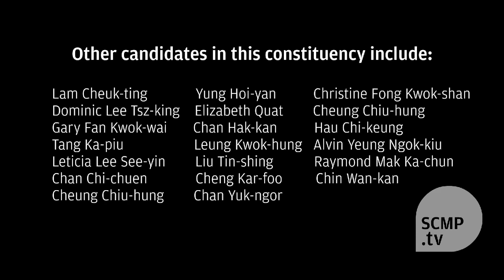Hong Kong Indigenous candidate Edward Leung on localism and the group’s mission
Hong Kong Indigenous leader Edward Leung Tin-kei is running for the city’s Legislative Council election inSeptember. In an interview with SCMP.tv back in March, he stated the group’s mission and revealed where his localism ideas came from. (Photo: SCMP\'s David Wong)